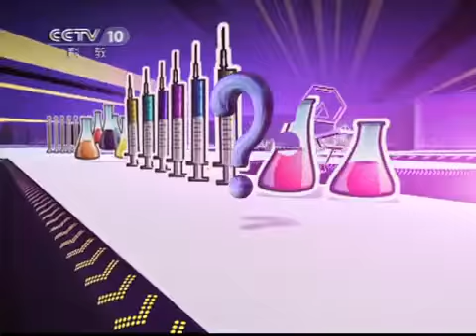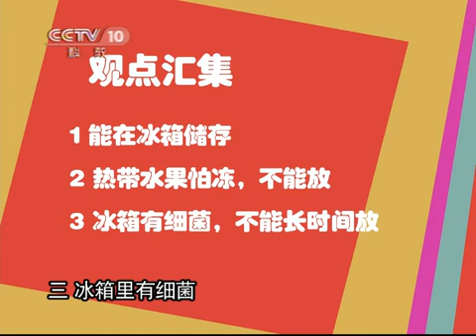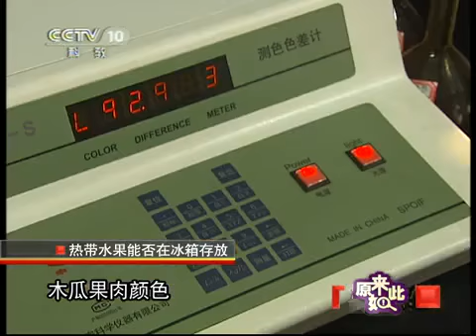原来如此 《原来如此》 20110618 热带水果能否在冰箱存放